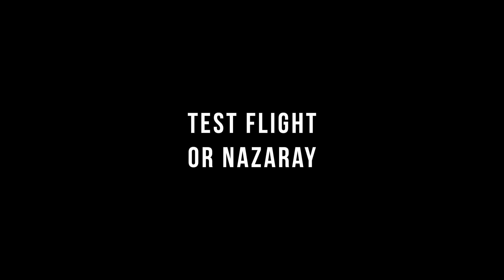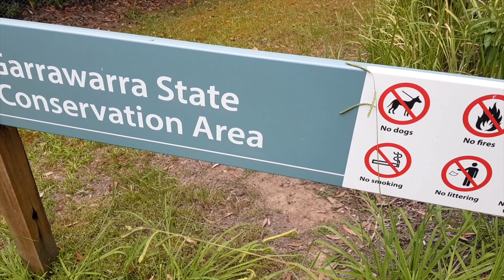Zaad Ka Naya Mavic Pro Or Nazaray | VLOG 6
Zaad trying his hands on his new DJI Mavic Pro

If you are not a slow, relaxing, cinematic videos and music lover please do not watch this as this VLOG is not for you :)

Shots were taken on DJI Mavic Pro, Samsung Galaxy S8 plus and Canon 60D